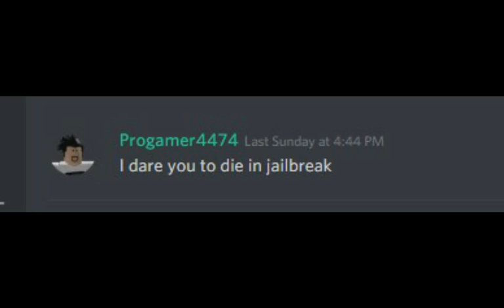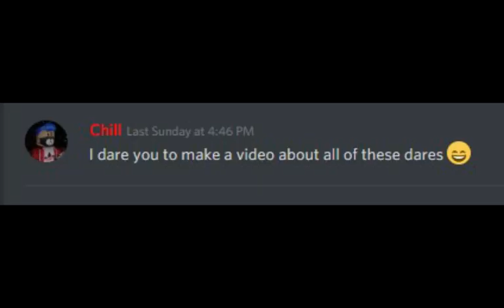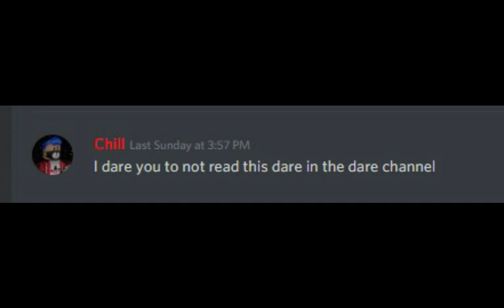[DESC] ROBLOX Dares Video #1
Due the new YouTube COPPA rule, lots of YouTubers are in shock and trouble. I am included in all those YouTubers. I will always tell in the description if the video is made for kids or not. Thank you for reading. I hope you will understand this.

You can read more about COPPA on the internet.

WARNING: This video contains FPS (First Person Shooter) games from ROBLOX. This can be shocking for some viewers.

Title: ROBLOX Dares Video #1

In this video, I'll be doing dares requested by viewers in my Discord server.